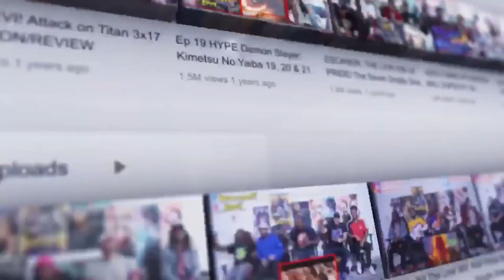HAWK! Cobra Kai SEASON 1 Episode 6 Reaction